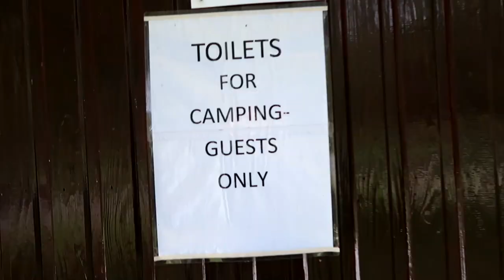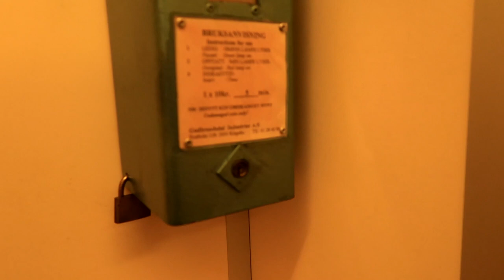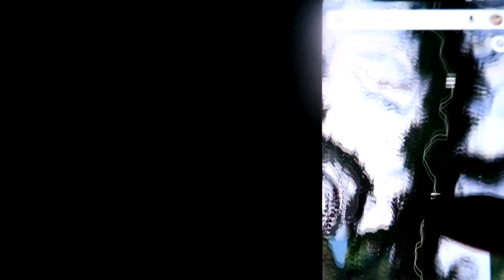Kapstausi iš sniego | medžioju dušą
Music